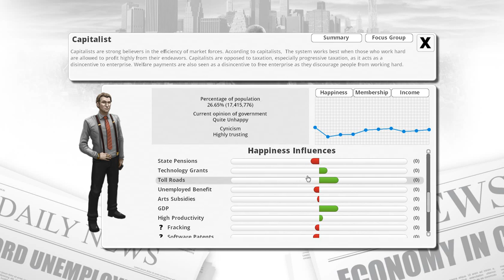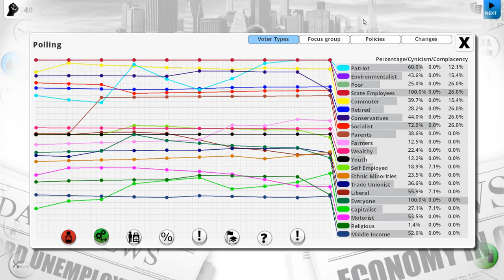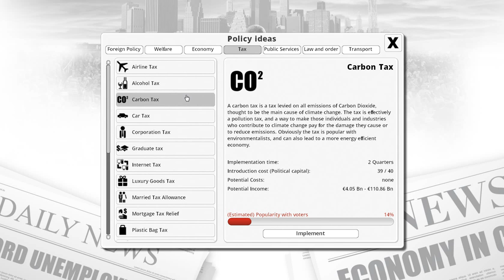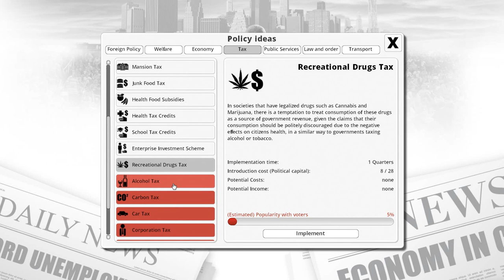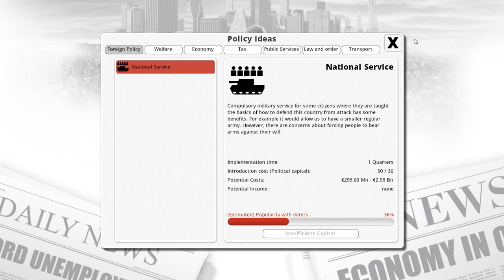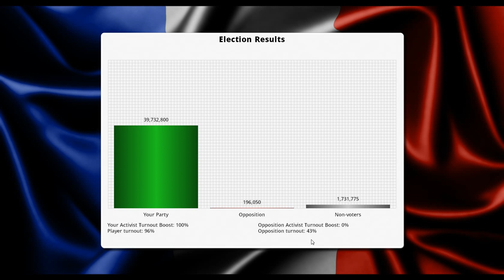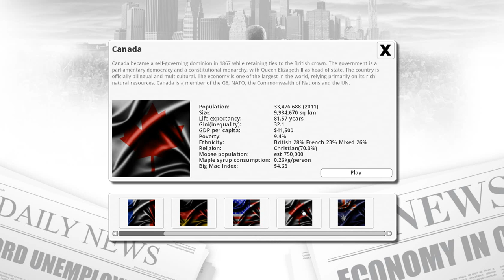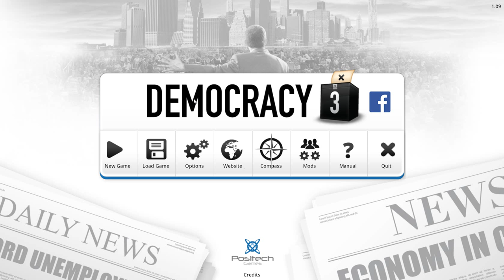Democracy 3: Lame Duck Prime Minister - Episode 6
We head toward the final election giving the people some last minute tweaks.  I think France is a pretty easy/enjoyable country to rule.  What will await us next?

Democracy 3 is a game developed by Positech Games.   It is a political strategy/simulation game.  As president or prime minister, it's your job to balance the need for income from taxes against the demands of the voters.  It is the third installment in the series.  Changes to this game are the use of real countries and identical conditions.  Problems that arise from the start is that the game seems to be too similar and easy compared to the second.

--Links--

--Steven Thomas--